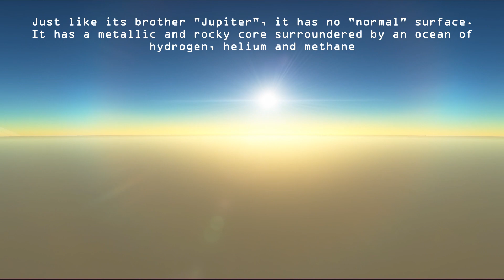Saturn - The ringed gas giant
Saturn is the sixth planet in the solar system counting from the Sun, the second in size and mass after Jupiter and the only one with a ring system visible from Earth. Its name comes from the Roman god Saturn. It is part of the so-called outer or gaseous planets. The most characteristic aspect of Saturn is its bright, large rings. Before the invention of the telescope, Saturn was the most distant of the known planets and, to the naked eye, did not appear bright or interesting.

The first to observe the rings was Galileo in 1610, but the low inclination of the rings and the low resolution of his telescope made him think at first that they were large satellites. Christiaan Huygens, with better means of observation, was able to clearly observe the rings in 1659. James Clerk Maxwell, in 1859, mathematically demonstrated that the rings could not be a single solid object but must be the grouping of millions of smaller particles. The particles that make up Saturn's rings rotate at a speed of 48,000 km/h, 15 times faster than a bullet.